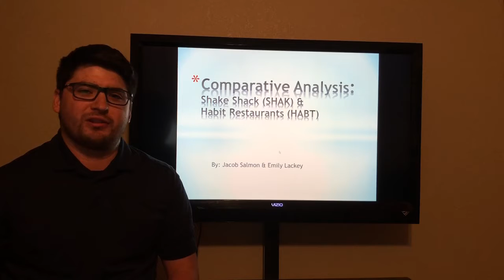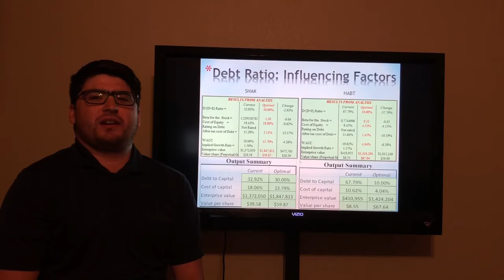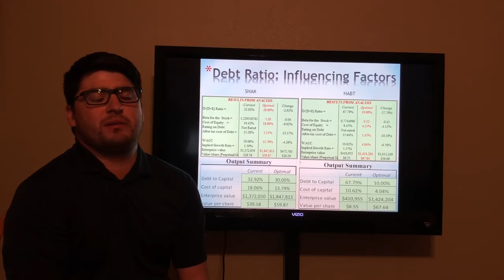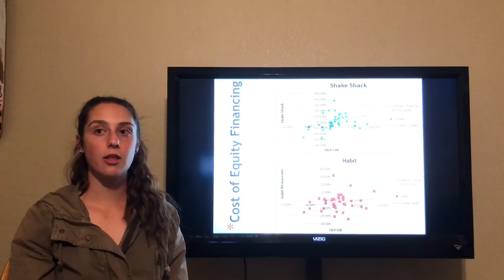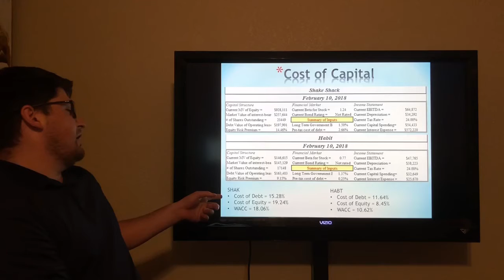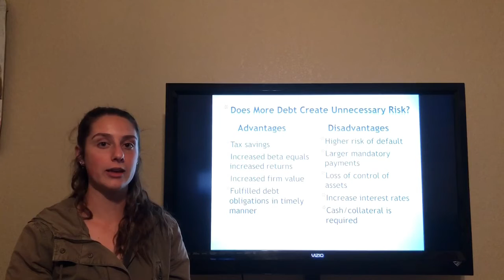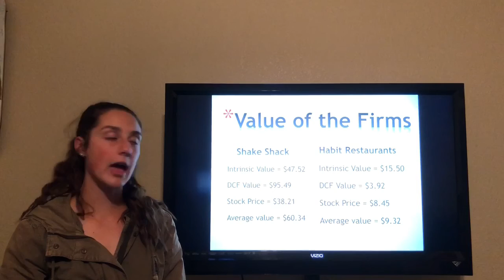Fin 139 comparison of Shak and Habt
Comparative analysis of shake shack and habit restaurants.